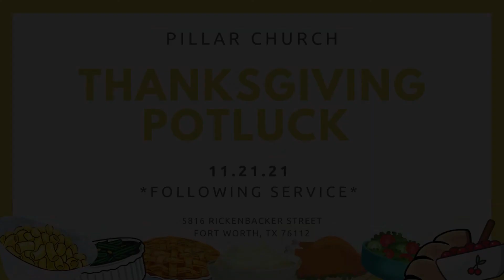Regular Repentance - The 6 Basics Pt. 2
Give or TEXT your gift to 84321